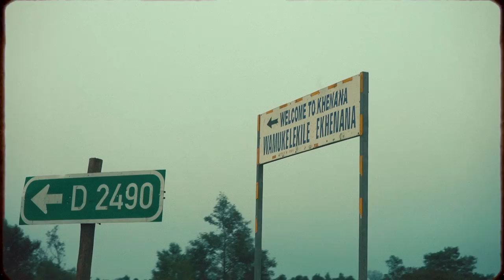The Evolution of Sjava (Official Documentary)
Go on a journey with us as we look into the the man being the musical genius Sjava. The Evolution of Sjava Documentary will give you a deeper look into the many influences that shaped the now multi-platinum selling, award-winning Sjava kaJama and his music.

Director : Luthando Sigubudu
Producer: Kwezi Kreativ & Sjava
Executive Producers: 1020 Cartel
Cinematographers: Luthando Sigubudu & Pule ‘Shav’ Lebese
Photographers: Gift Dick Banda & Ntokozo Motlokwa
Final Mix: Ceejay Jordan
Music Courtesy: Ruff & 1020 Cartel

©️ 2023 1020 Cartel